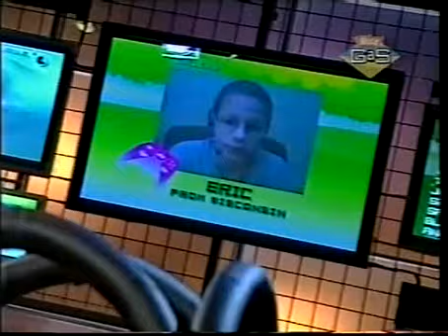Game Farm, Episode 1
GaS original, first episode